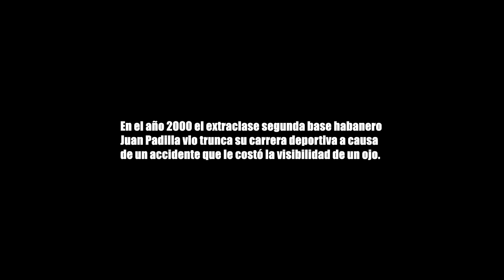EXCLUSIVA: El accidente de Juan Padilla y lo que pasó después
👉 Un TRISTE capítulo en la carrera deportiva del estelar segunda base azul Juan Padilla😢⚾️

​ @Swing Completo Baseball MLB & Sports Highlights